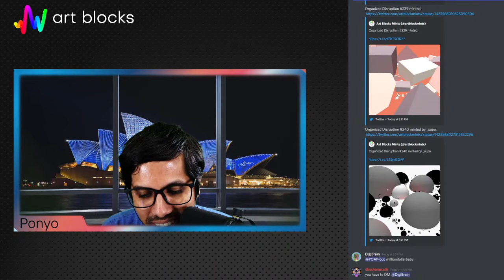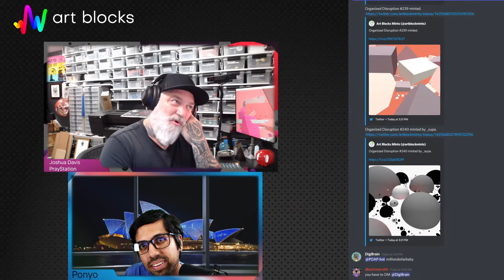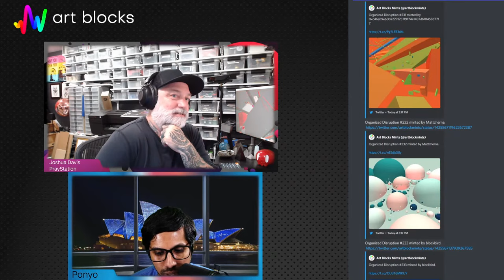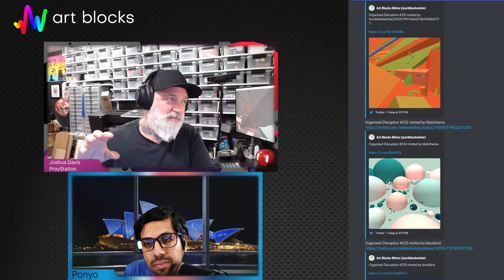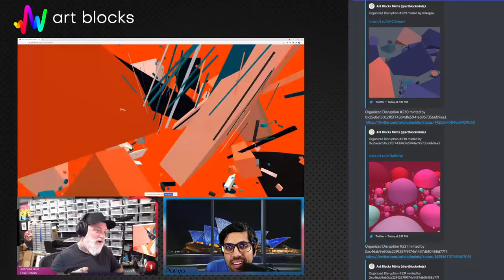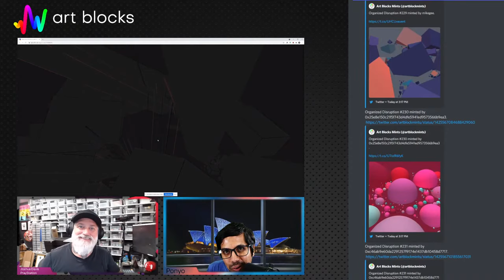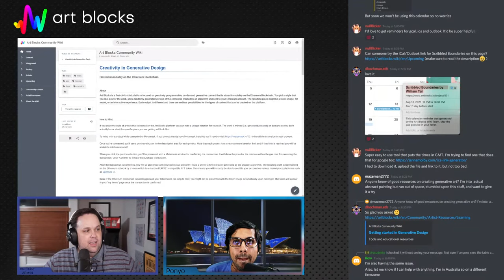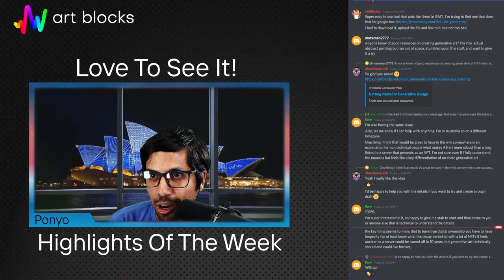Episode 13: Art Blocks After Dinner Mints w/ Joshua Davis(PrayStation) - 21.08.15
After Dinner Mints - Episode 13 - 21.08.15 - Joshua Davis
Interview with Joshua Davis / PrayStation
and special guest: nullflicker

Time Stamps:
0:00 Intro
1:15 Intro to Joshua Davis
3:10 Intro to generative art
7:18 Client vs. solo work
11:20 On art revolutions
13:10 Advice on creative design
15:23 Open sourcing code
20:26 On teaching
22:29 Where gen art is today
24:38 On his project, Organized Disruption
32:43 Donating to Processing charity
34:47 Projects on other platforms
36:33 Advice to new generative artists
38:45 Intro to nullflicker
40:48 Art Blocks wiki
48:40 Favorite part of the Art Blocks community
50:12 Advice to new collectors
51:45 Love to see it highlights
53:48 Snowfro updates
56:16 Outro
57:39 End